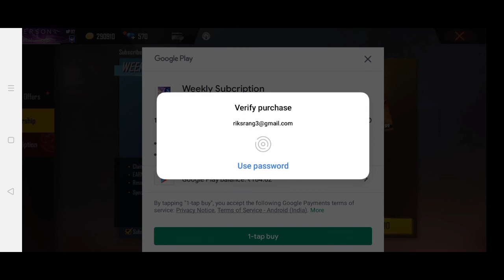Guild Tournament for Acting as leader+160 redeem code//Achikpro ff